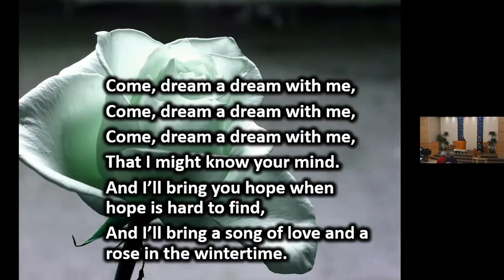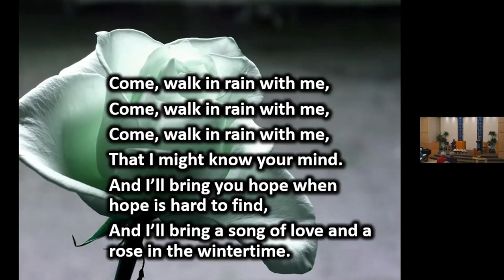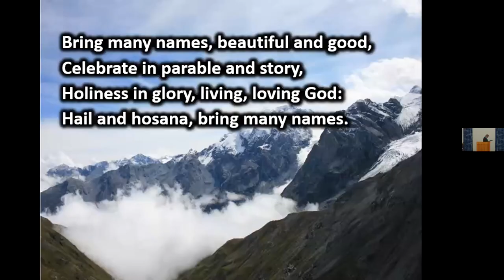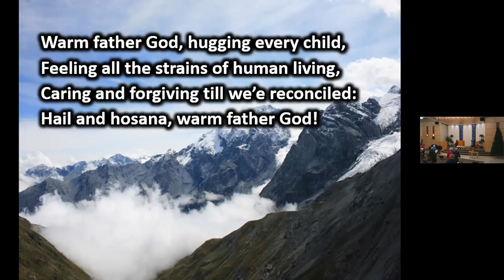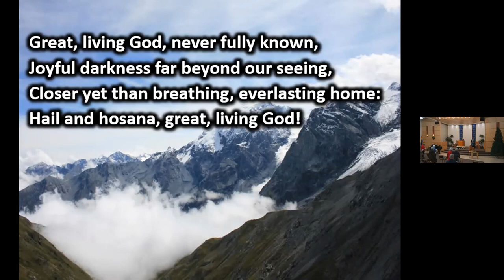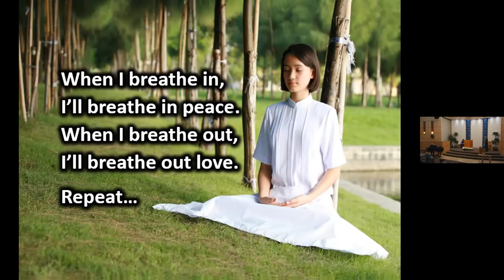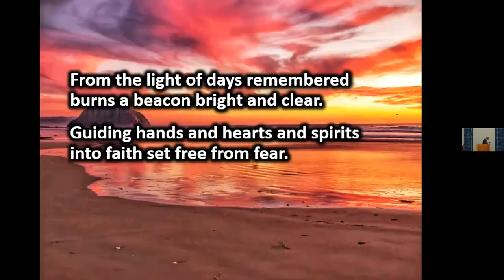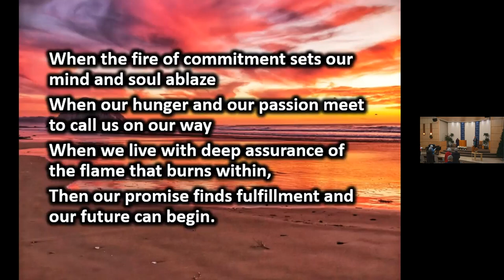“Thomas Merton: A Unitarian Universalist at Heart”- Jan 16, 2022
Exploring the life and writing of Thomas Merton: a cad, a devoted Cistercian Monk, someone with an exceptional view of the world. Might he have become a Buddhist, or ended up Unitarian Universalist?
Order of Service -  Jan 16, 2022
Chimes
Greeting and Announcements
Prelude
Chalice Lighting “Open to Unexpected Answers,” by Julianne Lepp
Hymn #346 “Come, Sing a Song with Me”
Time for All Ages
Hymn #23 “Bring Many Names”
Sharing Our Abundance: this month:  Change for Children
Hymn #402 “From You I Receive“
Meditation
Meditation Hymn #1009 “Meditation on Breathing”
Message “Thomas Merton: A Unitarian Universalist at Heart”
Candles of Joy and Concern
Hymn #1028 “Fire of Commitment”
Extinguishing the Flame: “We extinguish this flame…”  by Elizabeth Selle Jones
Closing Words
“Carry the Flame”
Postlude

Welcoming Congregation